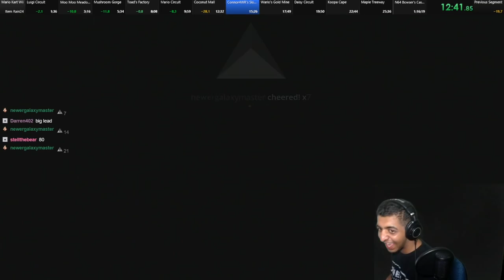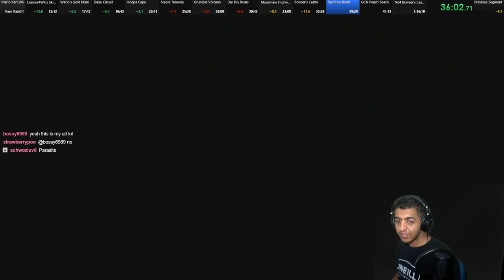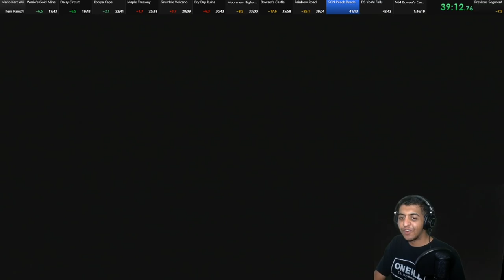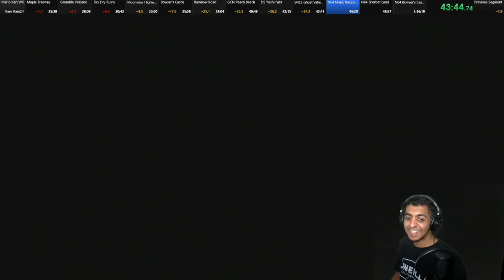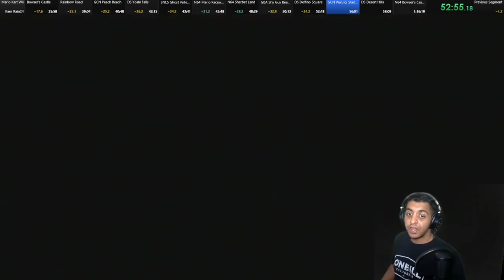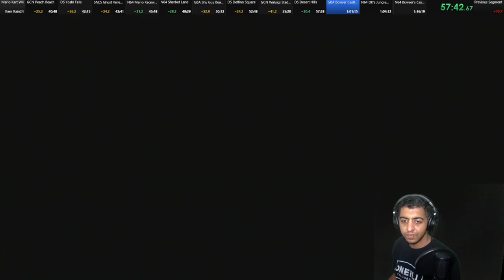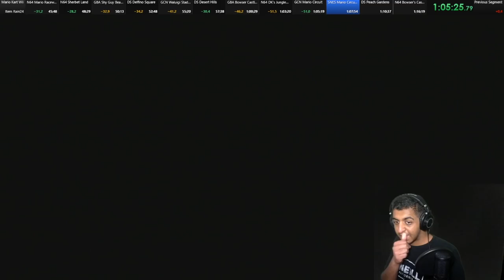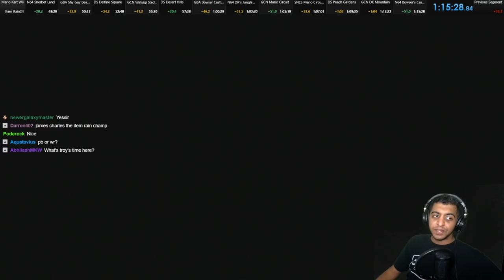THE ITEM RAIN KING IS BACK!!! - Item Rain Speedrun 1:15:28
Bet y'all didn't expect me to come back to this.

Well neither did I.

But I'm kinda happy I did to ensure my dominance here and for the amount of mistakes and unluck I got, this is pretty solid. This can definitely go down to a 1:13:xx or lower but I don't know if I want to push for that.